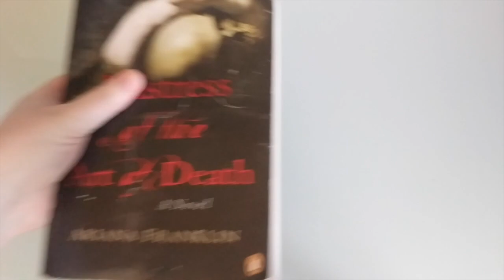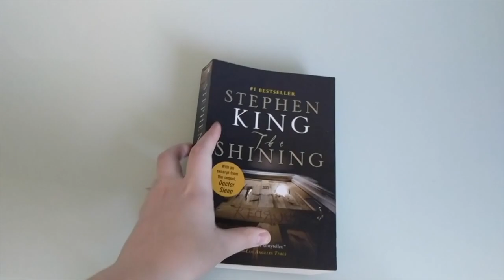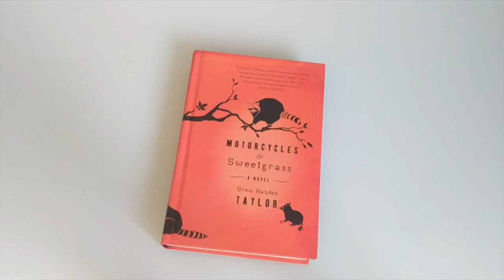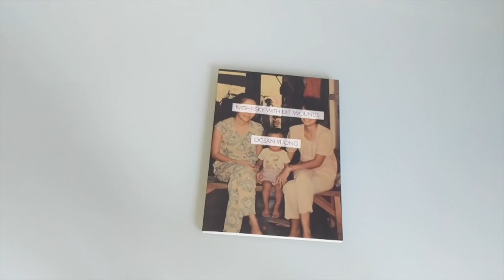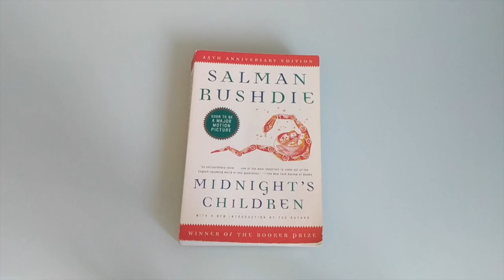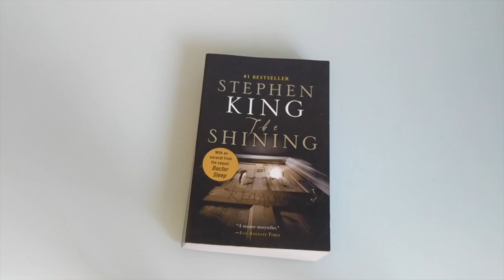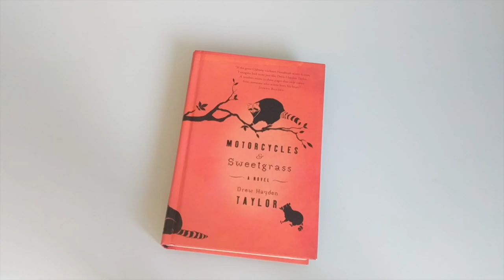Try a Chapter Tag: Borrowed Edition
[CC available]

I try a sampling of borrowed books from my shelves. This was so much fun, and my friends are absolute babes.

Audio used:
Original song by Tomas Andel.

Channel art:
Title card and graphics by me c: